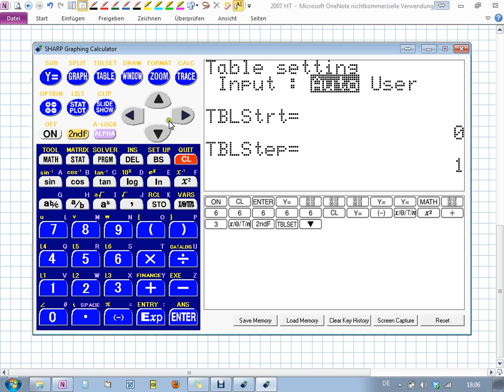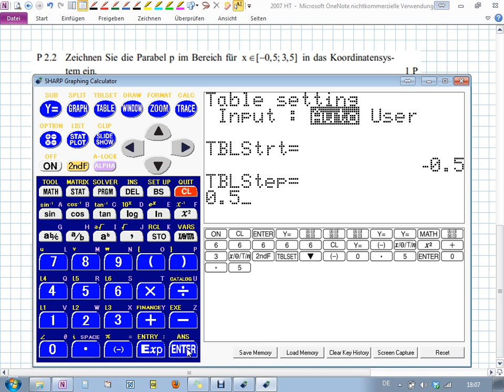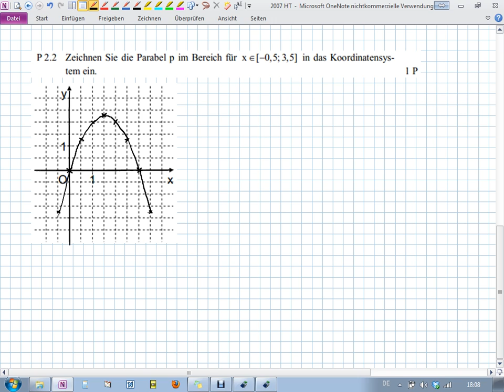Abschlussprüfung MII - 2007 PT P2.2 - Realschule Bayern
Realschule Bayern
2007 Pflichtteil
Aufgabe P2.2